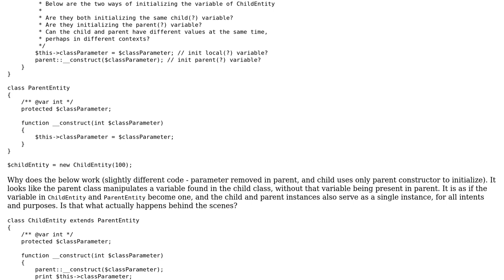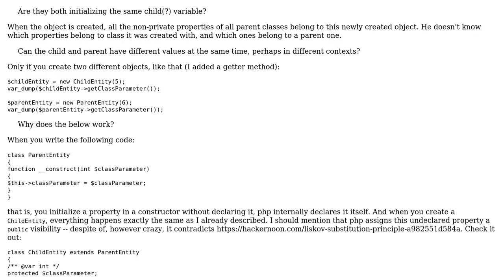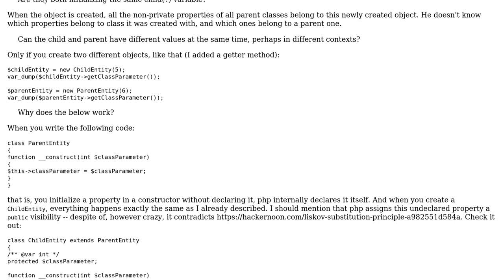Can you explain the behavior of PHP in cases when a parent class variable is masked by the child...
Software Engineering: Can you explain the behavior of PHP in cases when a parent class variable is masked by the child variable of the same name?

With thanks & praise to God, and with thanks to the many people who have made this project possible! | Content (except music & images) licensed under CC BY-SA | Music | Images & others | With thanks to user Vadim Samokhin user Dennis and the Stack Exchange Network Trademarks are property of their respective owners. You are responsible for your own actions.